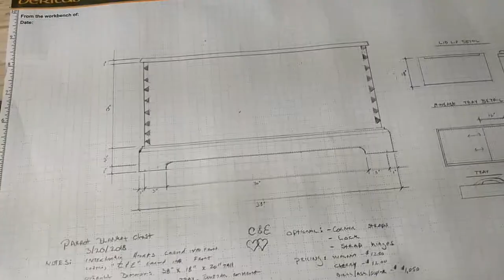Cherry Cedar Lined Blanket Chest Build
Just a simple cherry blanket chest I built recently for a wedding present from a bride to her partner.

The chest measures approximately 36x18x18, has a sliding tray, lined with cedar, and has two carvings(top and front)

I captured some of the build on video, but not all of it, so there are gaps in the construction video.

Music is:

Dwarf Star by Freedom Trail Studio
Marrionette by Letter Box
Lovely Afternoon Breeze by The 126ers